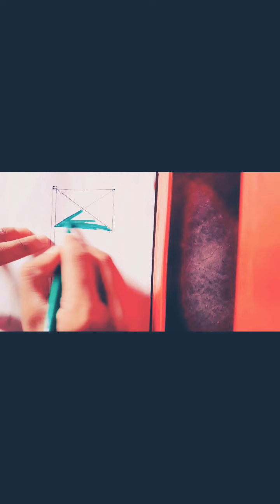conas bratach a dhéanamh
OPEN APP

Bolalar uchun uy rasm chizish | Drawing a house picture for kids | Рисуем картину дома для детей

54,363 views

207

145

Save

Report

Draw Picture

Bolalar uchun uy rasm chizish | Drawing a house picture for kids | Рисуем картину дома для детей Hello friends🤗.